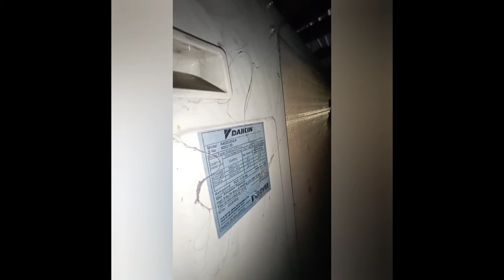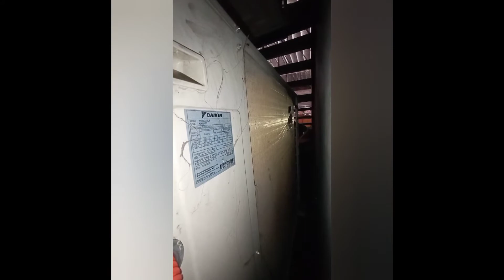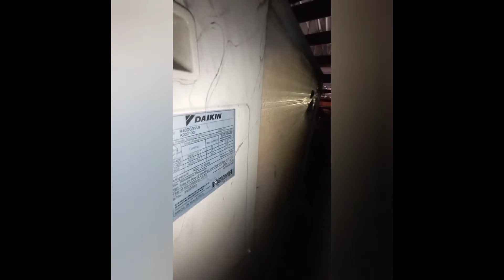Daikin Low pressure switch| May leak ito sigurado